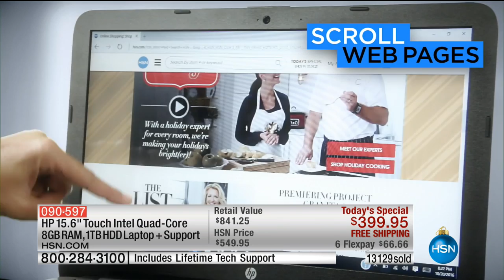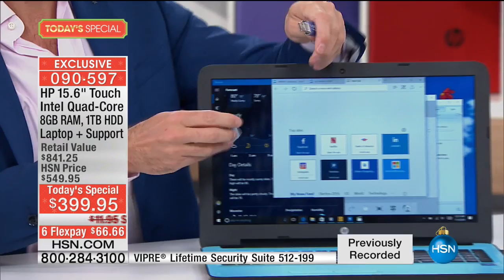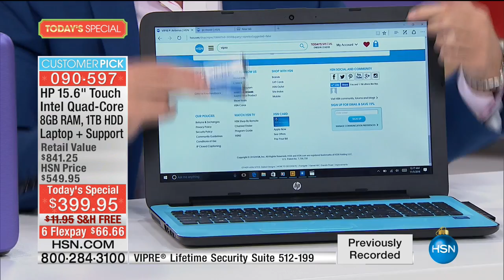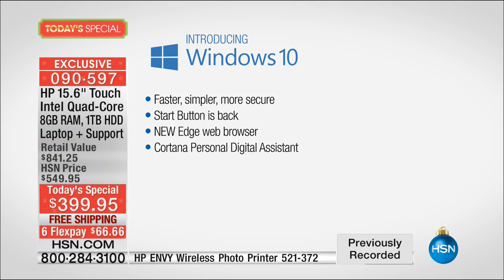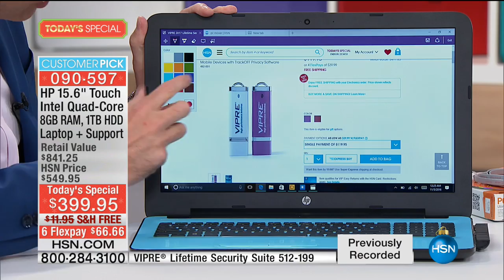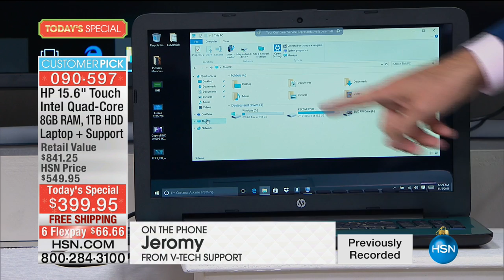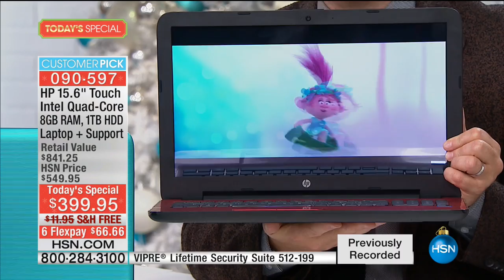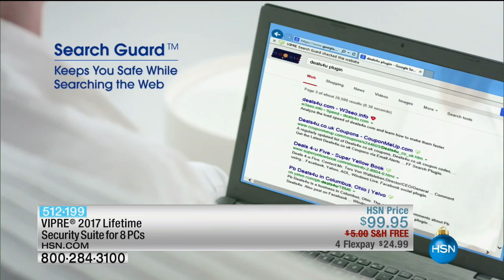HSN | Electronic Gifts 11.05.2016 - 05 AM